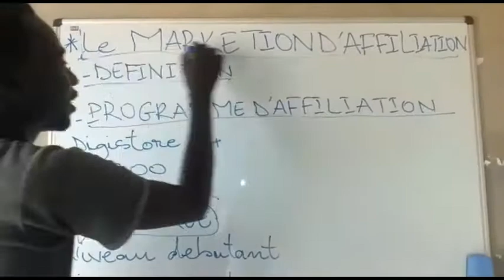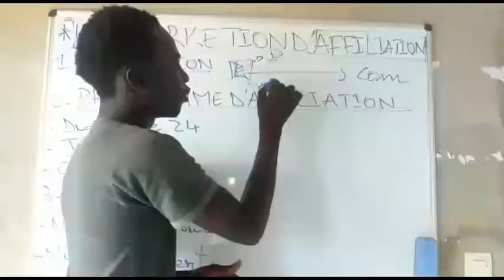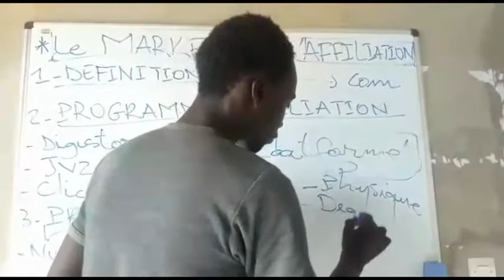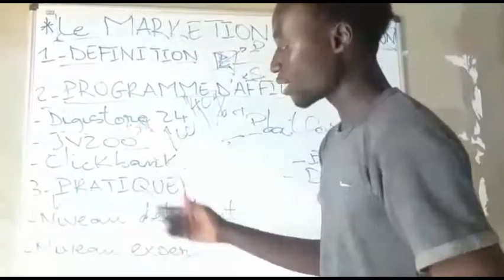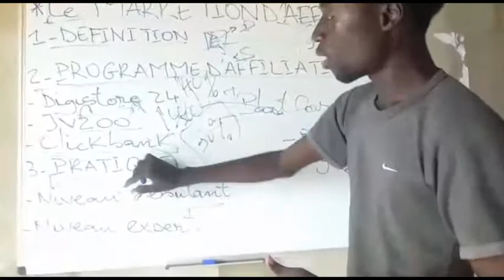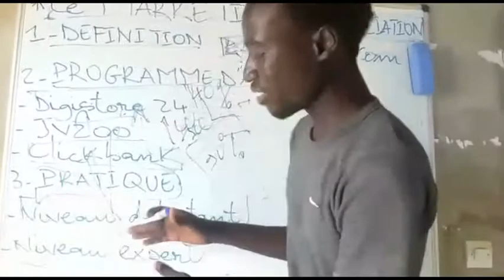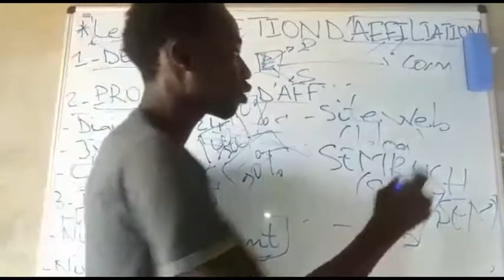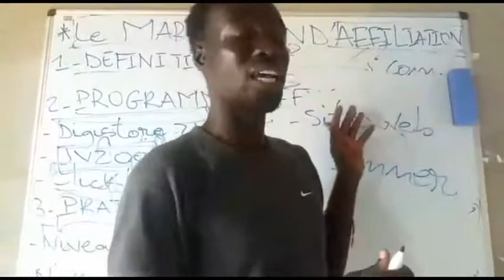⚡Comment Faire de l'Affiliation au Sénégal(Afrique) en 2021?Formation Complète pour Débutants.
🔥Comment Faire De L'Affiliation au Sénégal(Afrique) pour débutants?L'affiliation est le fait de devenir partenaire d'une plateforme et ensuite promouvoir ses produits ou services sur Internet afin d'en récupérer des commissions uniques ou récurrentes.Dans cette vidéo,,le Marketing Guru Samba Laobe FALL PDG l'agence de Publicité Numérique EXPERTS MONEY et de l'agence immobilière DIAMOND IMMO t'explique comment faire de l'affiliation pour debutants en 2021?
Pouvez-vous gagner de l'argent avec le marketing d'affiliation? La réponse courte est oui, les programmes d’affiliation peuvent générer un revenu supplémentaire et même un revenu à temps plein à la maison ou n'importe ou vous travaillez
👉Vidéos Recommandez pour Vous!
¨Les années passent,le monde dans lequel tu vis change et tu es dans l'obligation de changer ton regard et tes vieilles croyances.Le monde du xx siècle est un monde très dynamique,tes compétences d'aujourd'hui ne seront plus valable demain¨ disait Mark Zuckerberg le CEO de Facebook Inc.En outre l’économie change,le monde des affaires voire l'entrepreneuriat changent et l'argent change de rôle.
L’économie de l'emploie est morte,vive l’économie de compétences.
L’économie de compétences est l’économie dans laquelle on est paye avec les valeurs on ajoute dans le marche du travail.D'ou la nécessite de comprendre l’évolution du marche et les nouvelles tendances.
Réserve ta place à la formation gratuite sur l'ENTREPRENEURIAT DIGITALE dispense par le fondateur et le CEO de l'entreprise digitale EXPERTS MONEY Inc SAMBA LAOBE FALL

-A PROPOS
Samba Laobe Show est la première chaîne YouTube au Sénégal dédie au Marketing Digital,aux Opportunités Financières qu'offrent Internet et aux Stratégies d’Investissements pour réussir dans le monde des affaires.Elle est crée par l'entrepreneur Samba Laobe Fall qui est expert en marketing digital et manager financier;il est aussi le fondateur et CEO de l'entreprise digitale Experts Money Inc.Dans cette chaîne,tu aura régulièrement 2 vidéos par semaine qui te permettront de voir la vie sous un autre angle et atteindre ta liberté financière.COME ON MONEY NATION💲💲💲